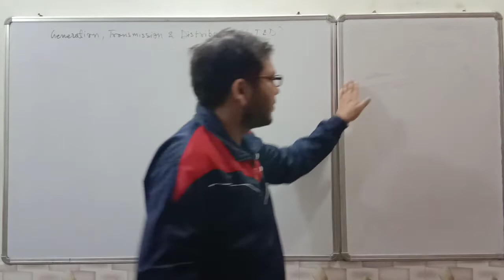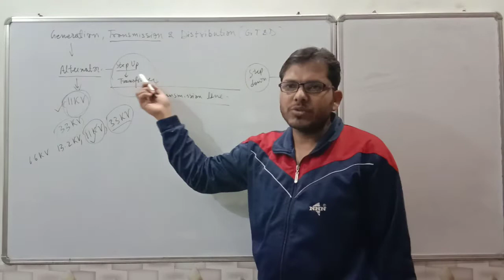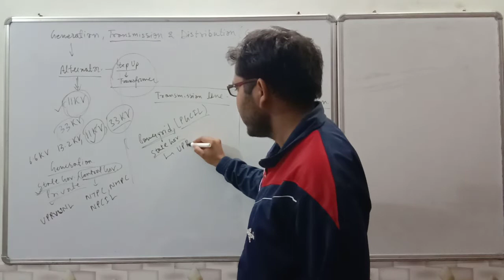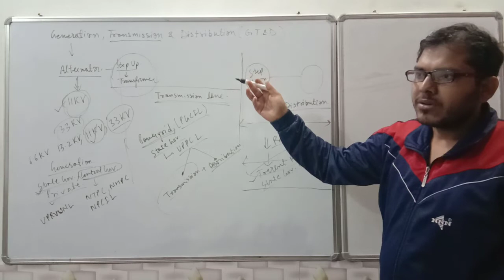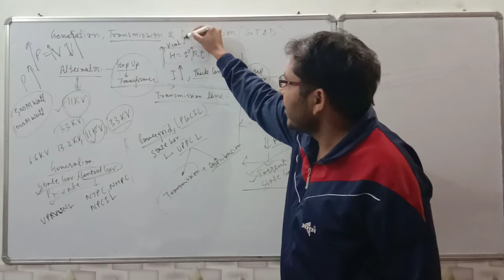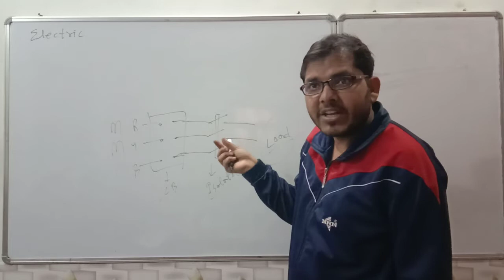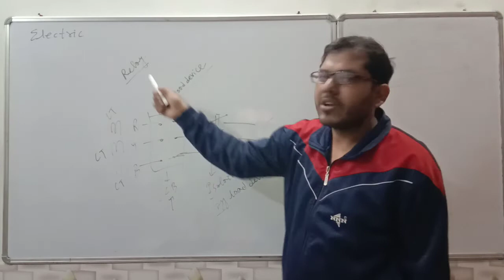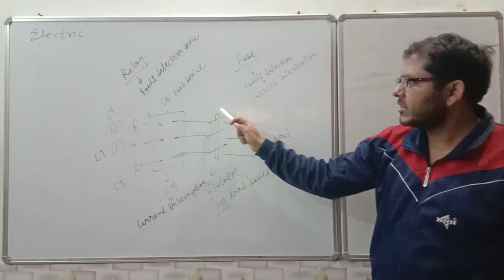Generation, Transmission and Distribution